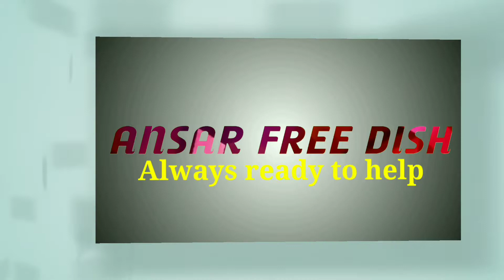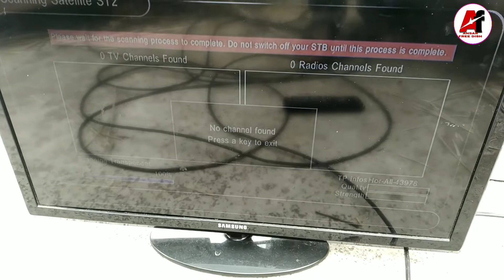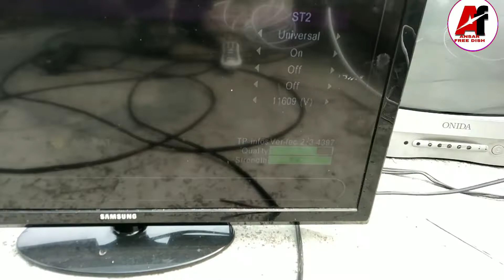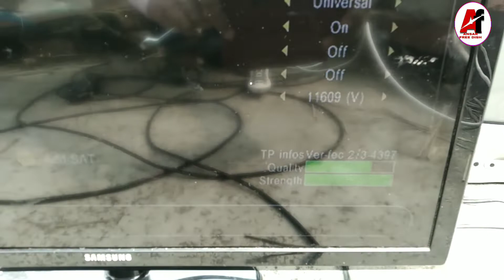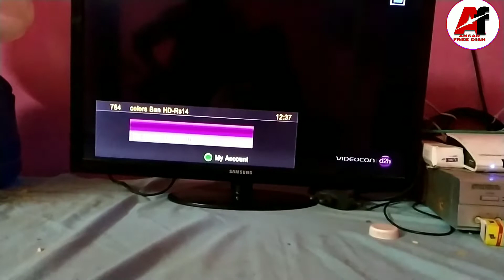Videocon d2h signal setting | videocon d2h no signal problem | Videocon d2h dish Full setting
Videocon d2h dish Full setting
88°E dish setting Videocon